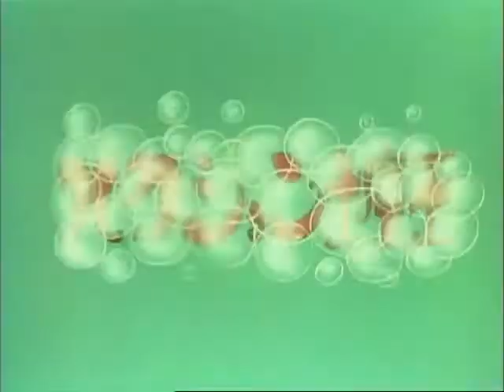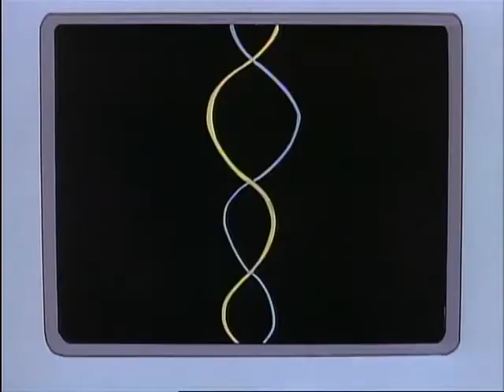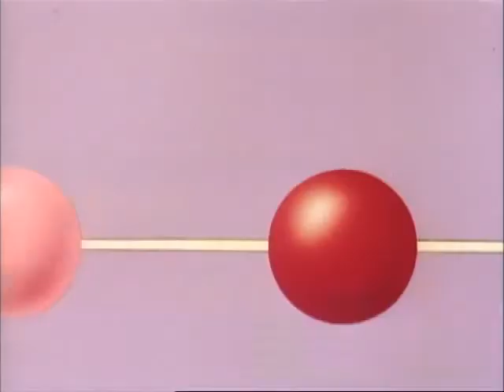ハクション大魔王 #50 「コオロギかんちゃんの話」「モシモシ…ご主人の話」